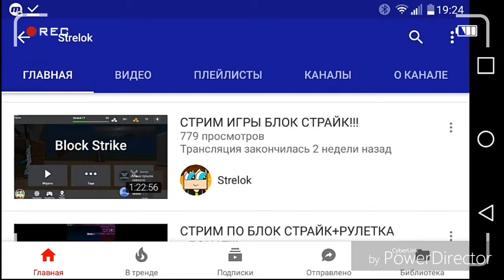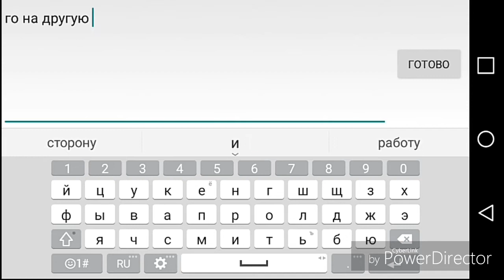Зомби выживание с UMP-45 (Гербушок в шкуре нуба?!).